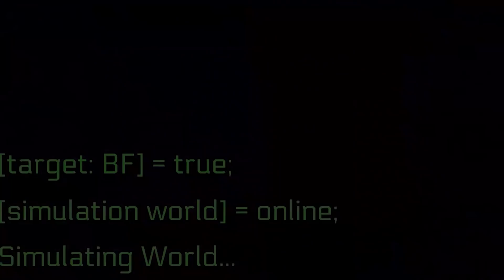Friday Night Funkin' - Perfect Combo - Neo (Update 3.0) Mod + Cutscenes & Extras [HARD]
That was an absolutely incredibly experience, it was SO worth the wait!! Finally an update to one of the greatest remix mods ever created in the community and I couldn't be more happy with how it turned out! All the revamped and new songs sound absolutely incredible and still have that unmistakable Neo vibe that everyone loves so much! The redesigns look amazing and I loooove the new animations for the characters, they're so damn good!! The story is super interesting and really entertaining as well! I love all the insults they throw at each other, they're pretty damn creative hehe. That cutscene at the end was AWESOME too!! A very interesting cliffhanger that I can't wait to see get expanded upon. HUGE props to all the creators, they did an absolutely wonderful job, which I'm sure everyone will remember for a very long time, can't wait for more updates to this awesome mod!! Hope you guys enjoy!

0:00 - Tutorial
2:00 - Bopeebo
3:54 - Fresh
5:30 - Dadbattle
7:22 - Spookeez
10:12 - South
12:32 - Illusion
14:58 - Pico
17:10 - Philly
19:12 - Blammed
22:22 - Satin Panties
24:49 - High
26:49 - Milf
29:28 - Cocoa
31:53 - Eggnog
34:18 - Hallucination
36:44 - Ending